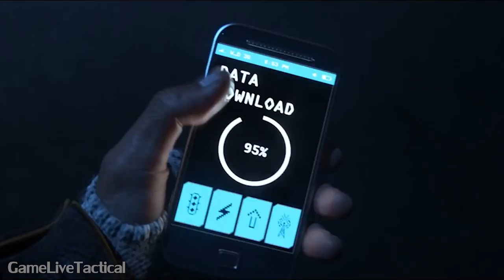Watch Dogs — Песня от GameLiveTactical (Watch Dogs song)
Смотрите прохождение Watch Dogs на канале GameLivetactical!